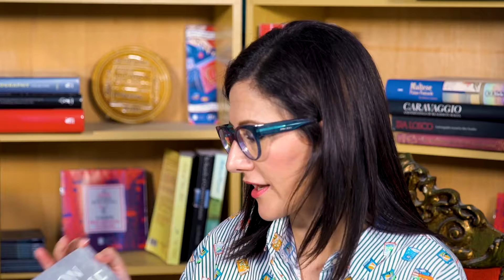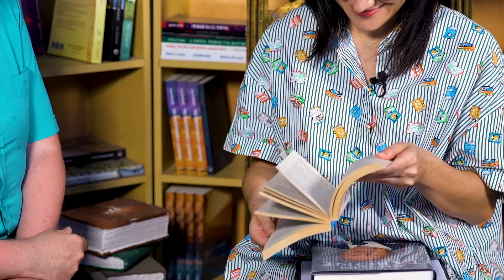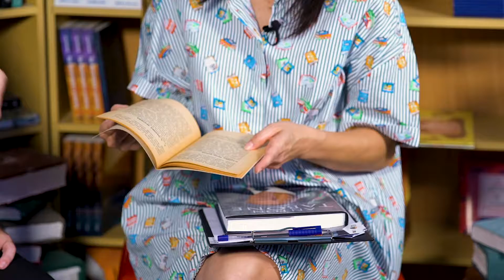Wiċċ imb Wiċċ Ep 43 Sergio Grech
F'dan l-episodju ta' Wiċċ imb Wiċċ Antonella Axisa titkellem ma' Sergio Grech dwar il-ktieb tiegħu ''Anton Tabone: il-pont bejn Għawdex reġjun u Malta nazzjon.''(2017, Kite)

Infakkrukom li l-verżjoni qasira tal-programm, bl-isem ta' 'Paġna minn Ktieb', tixxandar fuq TVM nhar it-Tlieta qabel l-aħbarijiet tat-8. Segwu s-sit tagħna u l-paġna ta' FB sabiex taraw l-epsiodji kollha. Il-Kunsill Nazzjonali tal-Ktieb jirringrazzja lil Mario Vella u l-BRIKKUNI għall-mużika tal-ftuħ, kif ukoll lill-Ministeru għall-Edukazzjoni u x-Xogħol għall-produzzjoni teknika tal-programm. Sadanittant, tinsewx taqraw imqar nitfa kuljum!